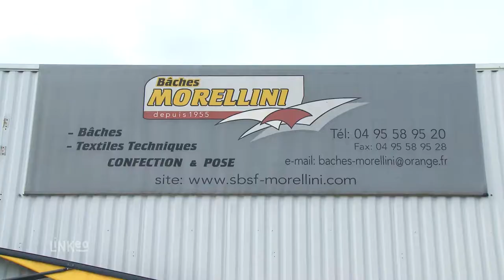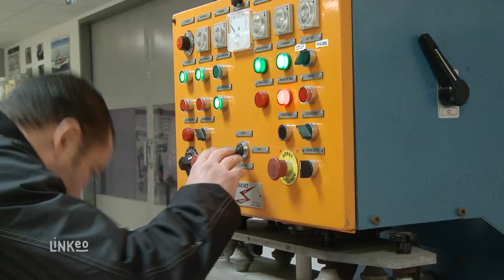Confection et installation de bâches et stores en Corse : BACHES MORELLINI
Bonjour et bienvenue aux Baches Morellini implantées à Borgo à côté de Bastia. Nous sommes spécialisés en confection et installation de stores et bâches pour toute la Corse. Notre showroom vous permet de choisir parmi différentes gammes et modèles de pergolas, moustiquaires, stores et bâches, afin de personnaliser au maximum votre produit.

Notre atelier nous permet de confectionner toutes vos demandes sur mesure. Nos 60 ans d’expérience et notre matériel professionnel vous garantissent des pièces solides, esthétiques et durables. Nous travaillons tous types de toiles : en PVC, plastique transparent, acrylique, coton, etc. Pour un meilleur suivi nous effectuons également la pose dans votre environnement.

Notre équipe reste à votre disposition, pour réaliser une étude minutieuse de vos besoins. N’hésitez pas à nous contacter ou passer nous voir pour plus d’informations. A bientôt.